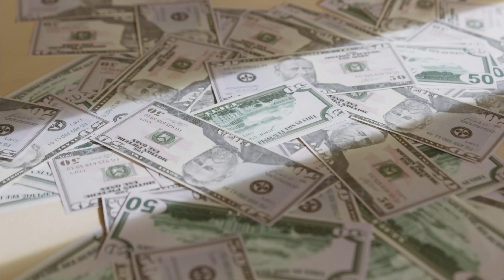La corrupción construyesodestruyes​ 2021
Con este video plasmamos lo que sería de una vida llena de corrupción e intentamos al mismo tiempo plasmar el resultado de una vida sin corromperse.

Nivel Preparatoria

Equipo

Director: Arvin Elí Mendoza Herrera

Productor: Arvin Elí Mendoza Herrera

Guionista: Antonio Garduño; Arvin Mendoza

Reparto: Antonio Garduño Gómez; Antonio Benito Garduño Juárez; Octavio Garduño Juárez

Editor: Arvin Elí Mendoza Herrera

Fotografía: Antonio Garduño; Arvin Mendoza

Toluca, Estado de México